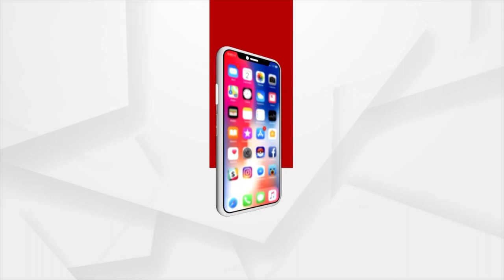'Every Odia Family Celebrates Odia New Year'